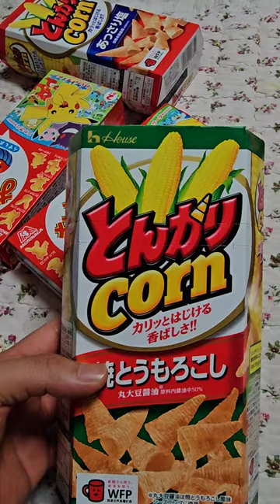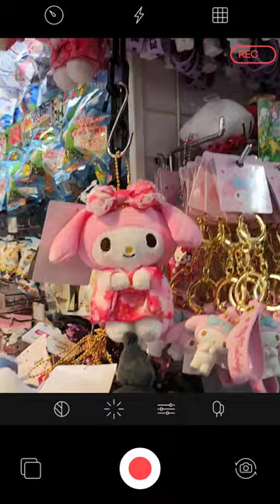[정우지우가족TV] 정우, 지우 아빠랑 보낸 2박3일